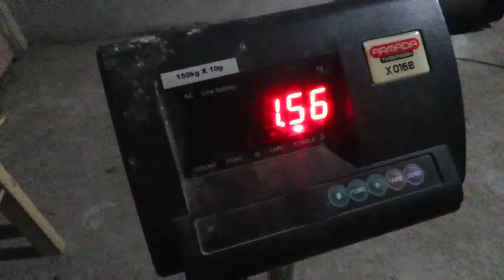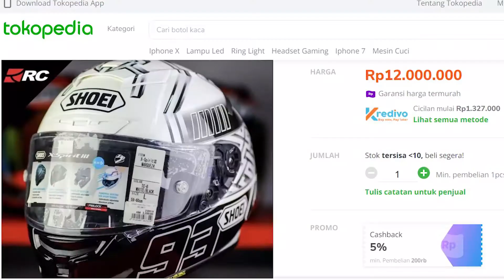INK CL MAX VS KYT R10, Lebih bagus mana dari segi spesifikasi dan fungsi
Ink cl max vs kyt r 10 yang saya bandingkan ini
Kali ini saya akan membandingkan helm dari satu pabrikan dua merek berbeda debgan karakteristik helm yang berbeda pula, saya akan memaparkan kelebihan dan kekurangan dari ink cl max dan kyt r10

Tonton video di atas ya

Kenapa DI Shopie Selalu Kosong Tapi Jumlah Terjual  Terus Bertambah ?
Karena Saya Mengutamakan Yang Order Lewat Dm, Jadi Ketika Barang Ready, Maka Saya Japri Yang Order, Yg Siap Checkout  Langsung Saya Buka Stock
Utamakan Follow Dulu Guys, Agar DM anda Muncul, Tidak Ke Filter Oleh Instagram